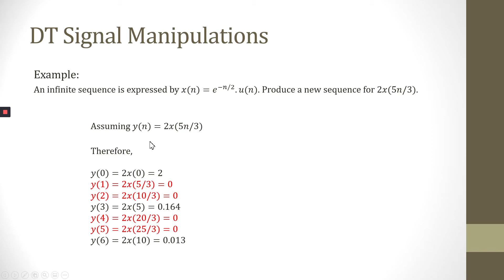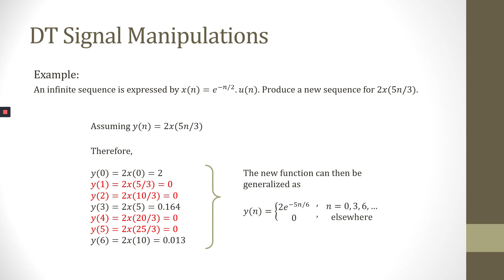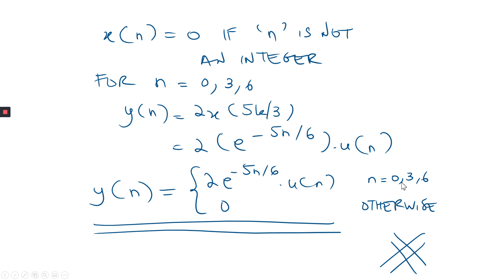WEEK 1 CONCEPTS PART 6